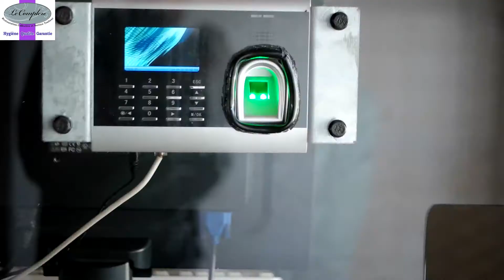Service traiteur et restauration collective pour vos entreprises.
Le Complexe SARL est une entreprise catering 100% Malagasy en cours de certification HACCP depuis 2016. Nous avons acquis l’expérience nécessaire dans ce domaine pour apporter des réponses claires, précises, et techniques à nos différents clients.

𝙌𝙪𝙚𝙡𝙡𝙚𝙨 𝙨𝙤𝙣𝙩 𝙣𝙤𝙨 𝙖𝙘𝙩𝙞𝙫𝙞𝙩𝙚́?
- Restauration d'entreprise
- Chef à domicile
- Organisation d’événement particuliers ou

𝙌𝙪𝙚𝙡𝙦𝙪𝙚𝙨 𝙘𝙝𝙞𝙛𝙛𝙧𝙚𝙨 :
- 120 collaborateurs
- 3000 repas par jours
- 3 cuisines centrales
- 10 cuisines satellites
- 3 camions frigorifiques
- Sur Tana et Tamatave

𝙋𝙤𝙪𝙧𝙦𝙪𝙤𝙞 𝙣𝙤𝙪𝙨 𝙘𝙝𝙤𝙞𝙨𝙞𝙧 :
- Des plateaux repas complets et équilibrés
- Adaptés aux demandes et aux goûts de la population locale
- Respects des méthodes et normes BPH (Bonnes Pratiques d'Hygiène alimentaire) et HACCP
- Personnel expérimenté et diplômé
- Matériels professionnel, livraison et services inclus
- Prix compétitif

𝙌𝙪𝙚𝙡𝙦𝙪𝙚𝙨 𝙧𝙚́𝙛𝙚́𝙧𝙚𝙣𝙘𝙚𝙨 𝙘𝙡𝙞𝙚𝙣𝙩𝙨 :
JOUVE, TELEPERFORMANCE, CPE, WEBHELP, HENRI-FRAISE, GALANA, LABELTEX, INTELCIA, SOMAPHAR, GRAPHEX ...

1. Visitez notre site web
3.
4.

𝙋𝙤𝙪𝙧 𝙙𝙚 𝙥𝙡𝙪𝙨 𝙖𝙢𝙥𝙡𝙚𝙨 𝙞𝙣𝙛𝙤𝙧𝙢𝙖𝙩𝙞𝙤𝙣𝙨, 𝙘𝙤𝙣𝙩𝙖𝙘𝙩𝙚𝙯-𝙣𝙤𝙪𝙨 :
🌐 restaurant-lecomplexe.mg